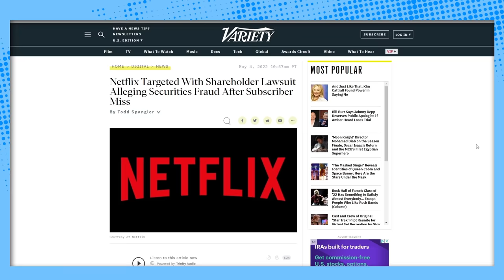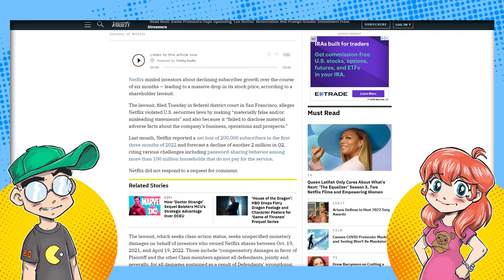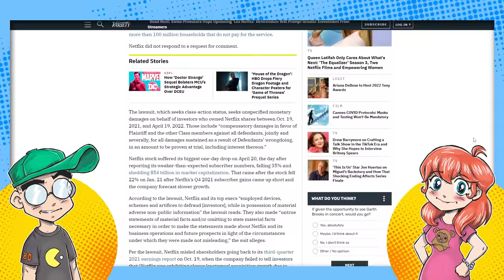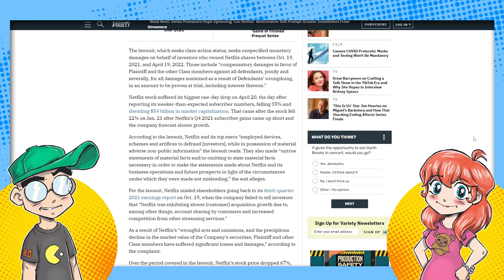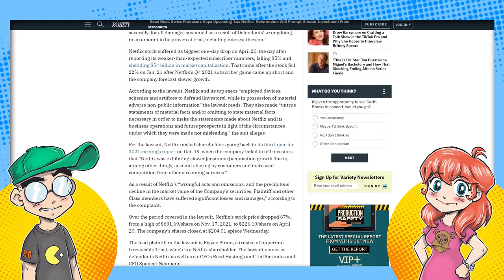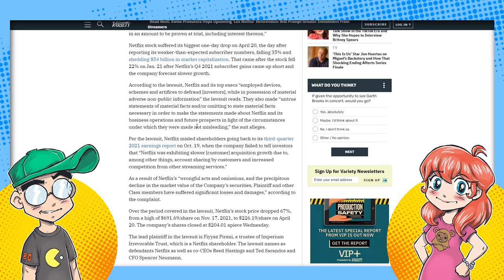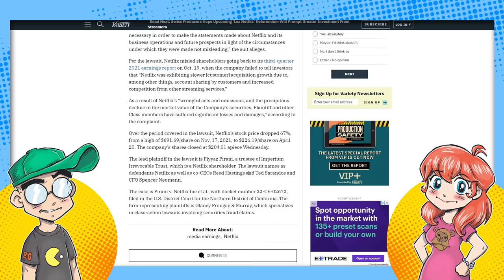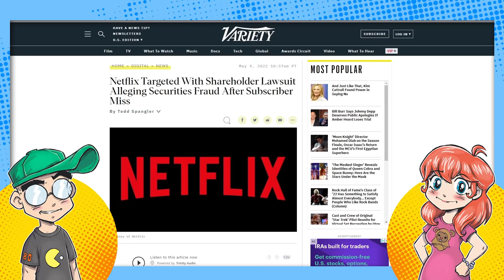Netflix Shareholders SUE Over Fraudulent Subscriber Numbers?!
Netflix subscribers are suing the streamer, claiming that they knew their subscriber numbers were declining but intentionally misled the public into believing that things were fine. TA-DUM... grab your popcorn!